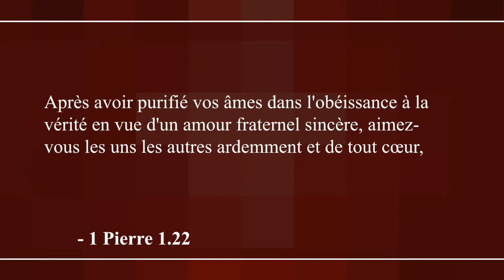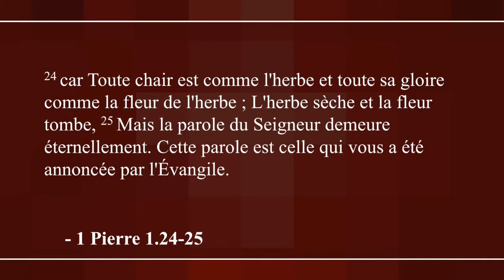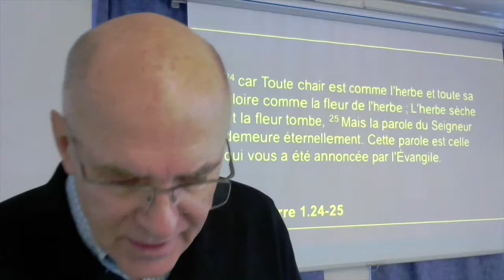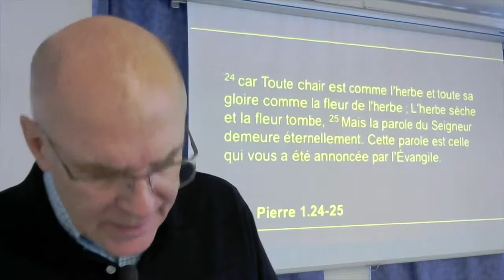1 Pierre 1.22-25 : La grâce produit l'amour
Extrait du séminaire "1 et 2 Pierre : Message d'un apôtre à l'Église d'aujourd'hui", présenté à l'Église du Christ de Genève le samedi 21 novembre 2015.